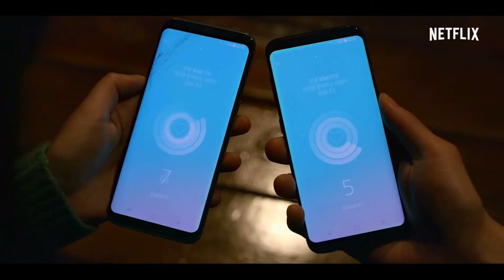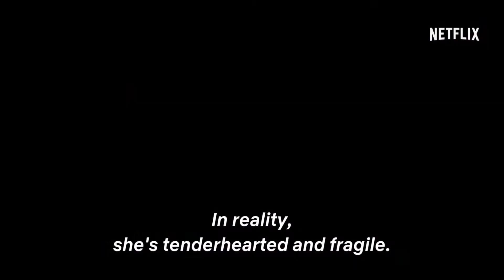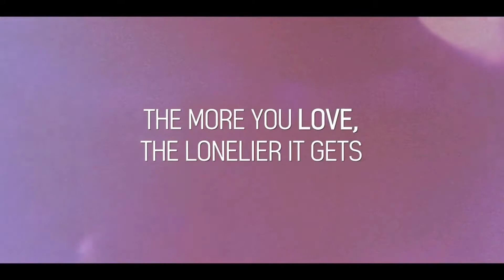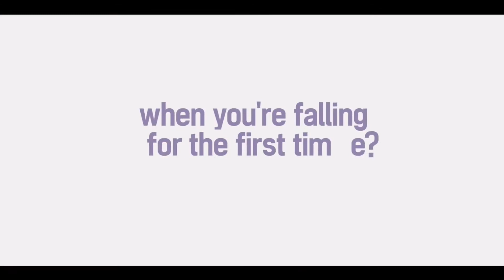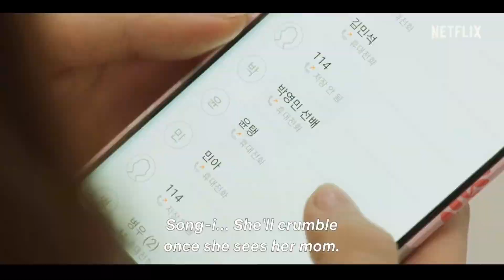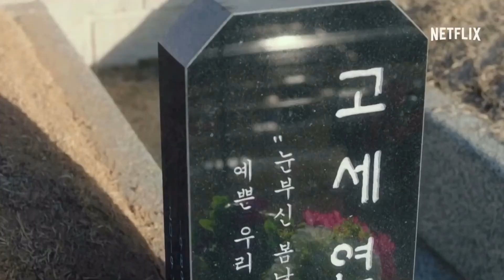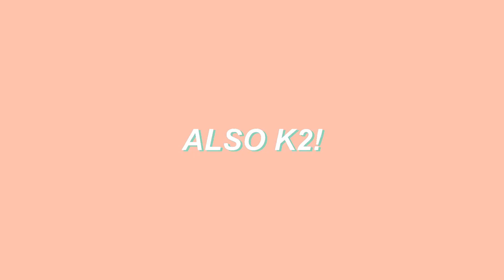DON’T KNOW WHICH K DRAMA TO WATCH WELL I GOT THE LIST FOR YOU NETFLIX EDITION | MUST WATCH LIST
first off I LOVE K DRAMAS ❤️ I’ve gathered my list of the “BEST” k dramas on Netflix. this list is based off of my opinion and note that I haven’t watched every single one that Netflix has. These are not showed in any order. But all are about the same tbh.

Comment your favorite k drama on Netflix!

ty :)

see u